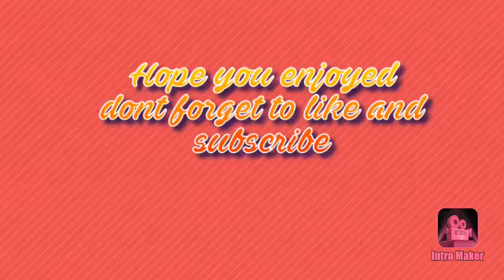its me Outro